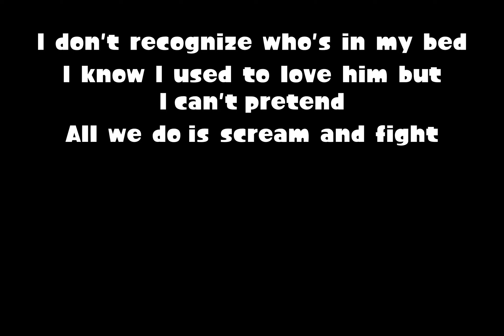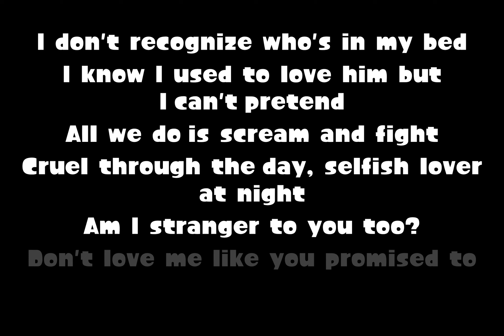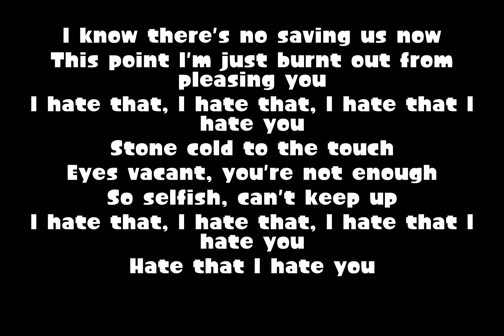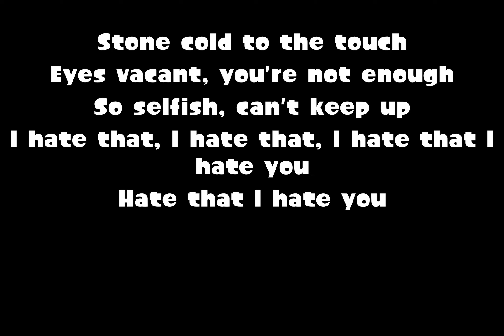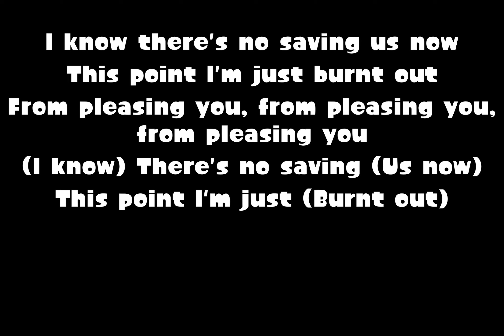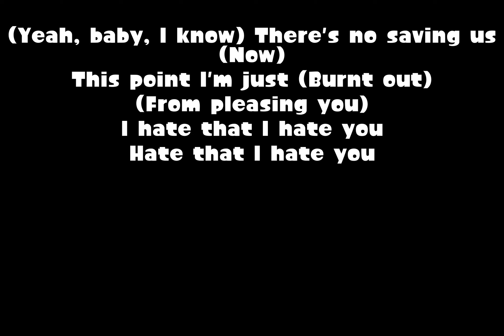Hate You - Jim Yosef & RIELL (Nightcore Edit) | (Lyrics Video)